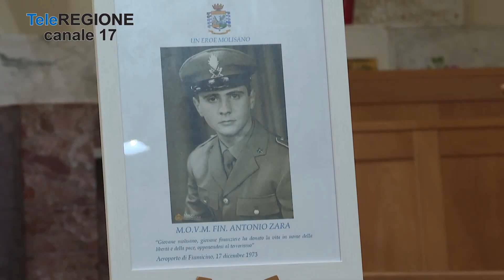Una staffetta per ricordare il sacrificio del finanziere molisano Antonio Zara -...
Servizi TG | Una staffetta per ricordare il sacrificio del finanziere molisano Antonio Zara | 11/12/2023